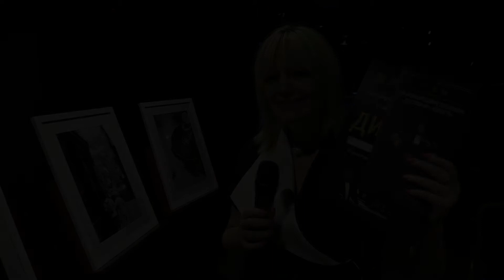XIX Джазовий фестиваль "Єдність" (2021)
Маша Видренко. RADZ.